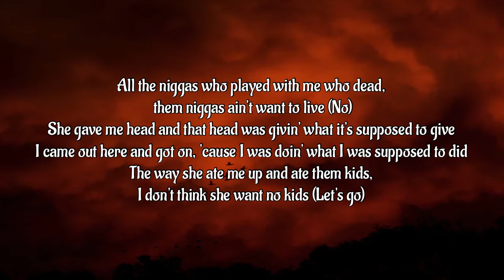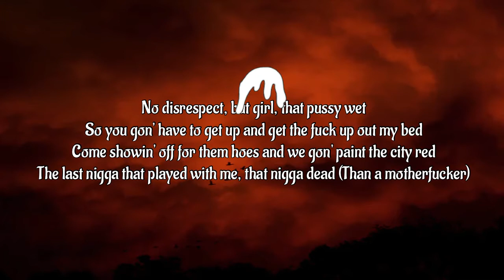DaBaby - Giving What it’s Supposed To Give (Lyrics)